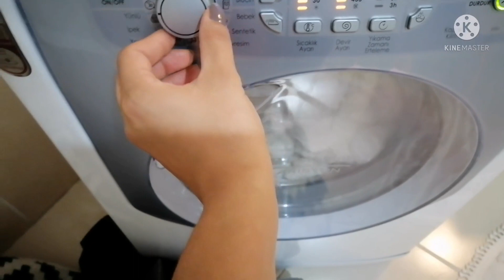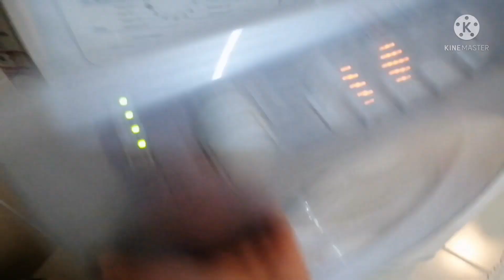TADİLAT BAŞLICAK❎SUPRİZ KARGO🤑BÜYÜK HÜSRAN😔BAKALIM DOLAP DÜZENİMİ BEĞENİCEKMİSİNİZ❓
❤️ INSGTAGRAM ❤️.